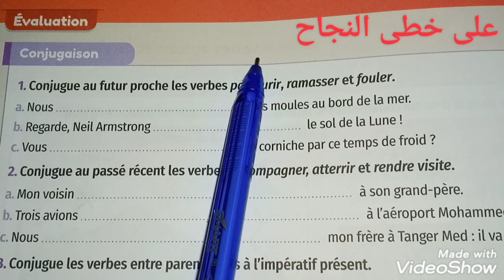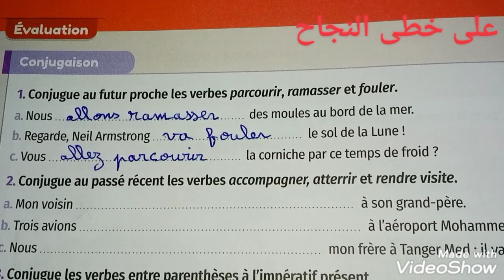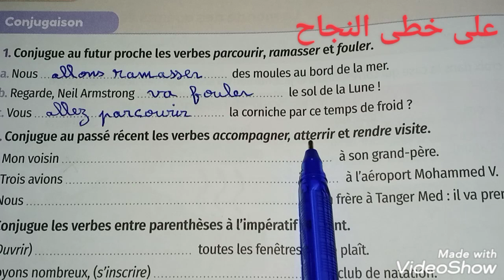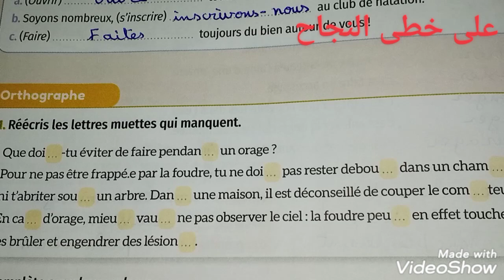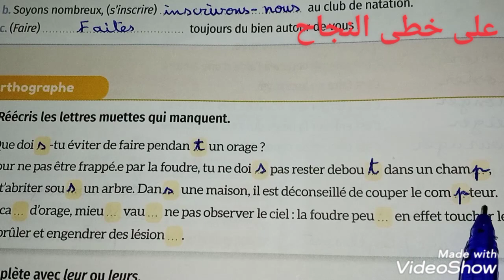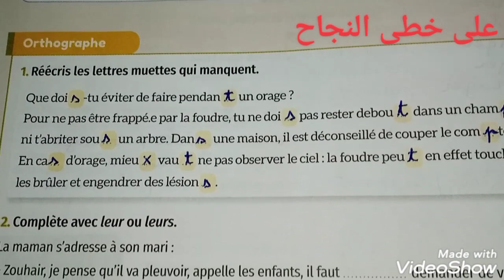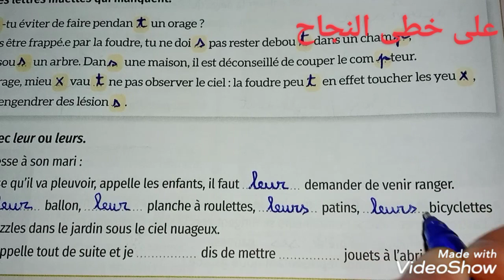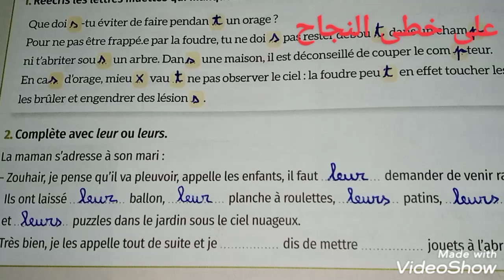Évaluation/conjugaison/orthographe/page 170/mes apprentissage en français 5 AEP